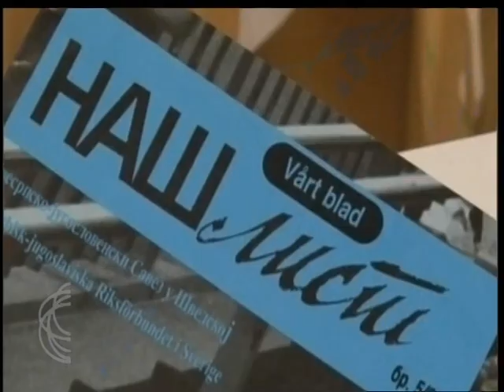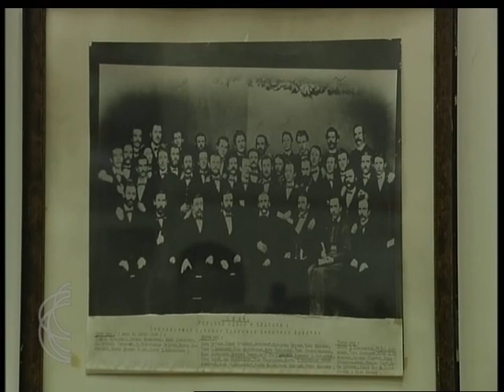MAGAZIN SRBIJE NA VEZI 06. 05. 2015.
Garda Vojske Srbije ovog maja obeležava 185 godina postojanja. Na Đurđevdan 1830. godine  u Požarevcu je postrojena prva četa Knjaževe garde - Gvardija.
Kolega Žika Nikolić slavi veliki jubilej - hiljaditu emisiju „Žikina šarenica“. Ko su gosti i saradnici koje pamti, šta je obeležilo njegovu karijeru i hiljadu epizoda ove izuzetno gledane emisije RTS-a, podeliće sa gledaocima Magazina.
20. evropska smotra srpskog folklora dijaspore i Srba u regionu održaće se od 22. do 24. maja u Centru Sava.  Etnomuzikolog Mirjana Zakić, kao predstavnik organizatora, najaviće ovogodišnji Festival.

Između Dečijeg kulturnog centra „Tri prstića“ iz Dubaija i Dečijeg kulturnog centra Beograd koji ove godine obeležava 63 godine postojanja započeta je uspešna saradnja. Ivana Todorović iz DKCB biće gošća Magazina a devojčice iz Baletskog studija DKCB nastupiće u atraktivnoj numeri „Maske“.
Organizacija žena u Švedskoj ove godine proslavlja 40 godina rada. To je moćno i vrlo organizovano udruženje koje svih ovih godina čuva srpski jezik, tradiciju i kulturu a pre svega zadivljuje efikasnim, humanitarnim radom.

Pančevačko srpsko crkveno pevačko društvo prvi je hor na slovenskom jugu koji je u crkvu uveo notno pevanje, a ove godine proslavlja 177 godina. Njihov kompozitor i horovođa Davorin Jenko zauzima posebno mesto u srpskoj kulturi.

Časlav Ljubenović je harmonikaš na sceni već 35 godina, inače dvostruki osvajač Prve harmonike Jugoslavije, a bio je i solista umetničkog ansambla JNA. Muzika njegovog ansambla oplemeniće današnju emisiju.

Urednice emisije Jelena Đorđević Popović i Mirjana Nikolić.